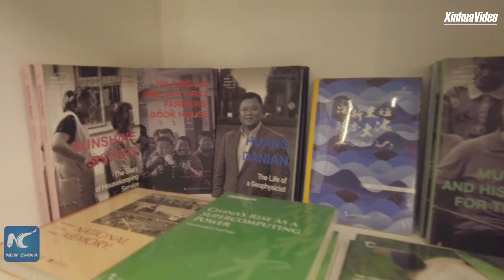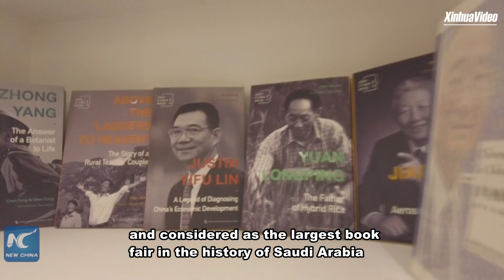Chinese books make debut at Riyadh Int'l Book Fair 2021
Saudi Arabia's Riyadh International Book Fair 2021 has opened with over 500 books from China being exhibited.